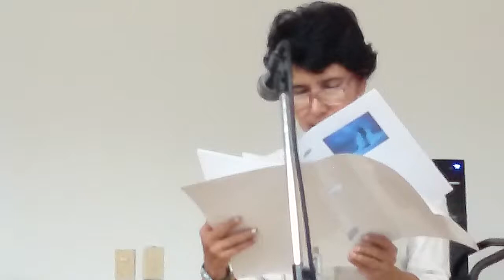MARÍA ALEJA LOZANO en Lecturas Urgentes en la Biblioteca Departamental de Cali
Durante el homenaje que el Grupo de Poesía Grainart rindió a la poeta Yolanda Delgado de Tenorio, la poeta María Lozano lee algunos poemas. El evento se realizó en la Biblioteca Departamental Jorge Garcés Borrero de Cali el 25 de octubre de 2014 a las 6:30 p.m.